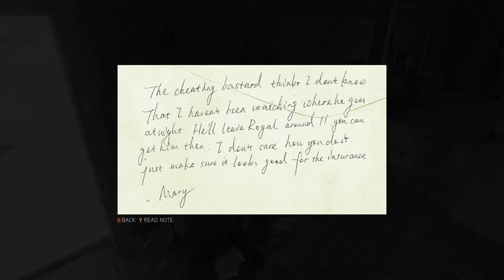Mafia 3 Gameplay | GARBAGE Part 48 [ PC 1080p ]